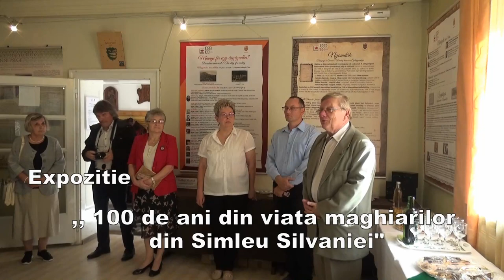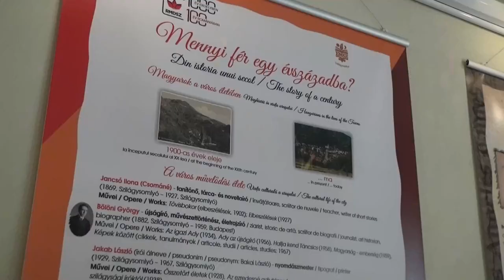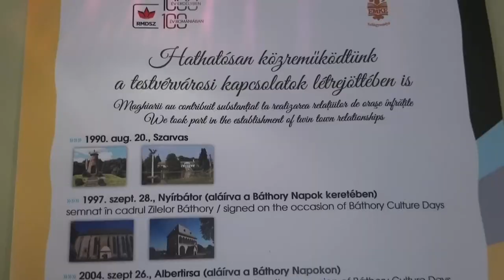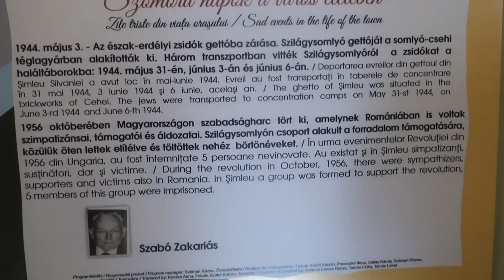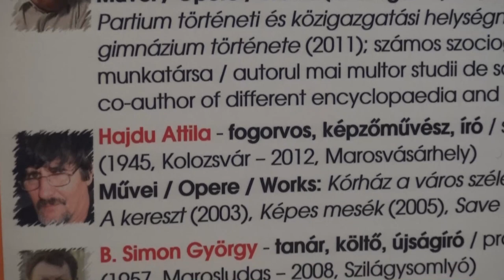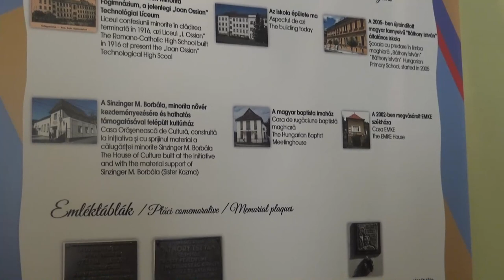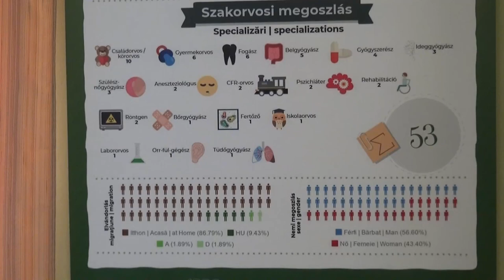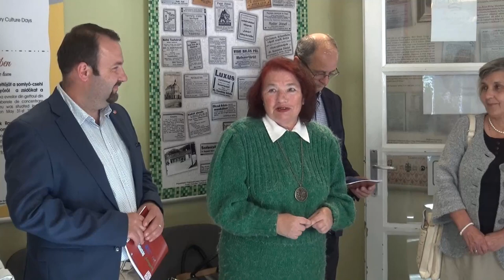Deschiderea oficiala a ,, Zilelor Bathory" la Casa Maghiara